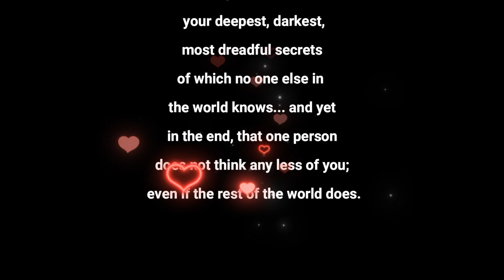জীবনের সেরা Valentine's Day Celebration ❤️Big Surprise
Hindi Channel:  @ShortTimeSecret
2nd Hindi Channel:  @imsanchitamitra
Bengali Shorts Channel:  @SanchitaMitraShortsYT

Love,
Sanchita ❤️